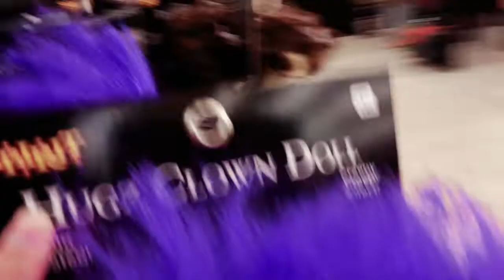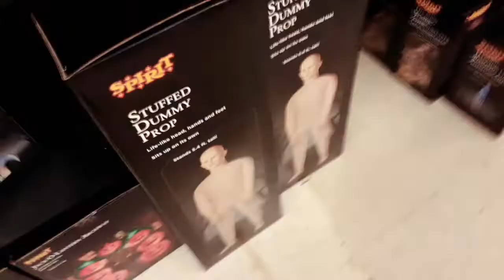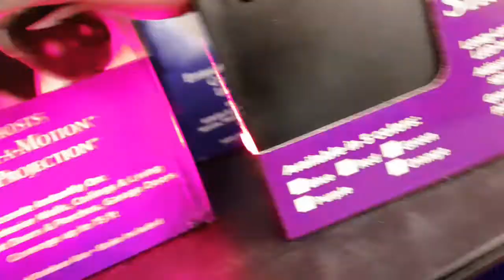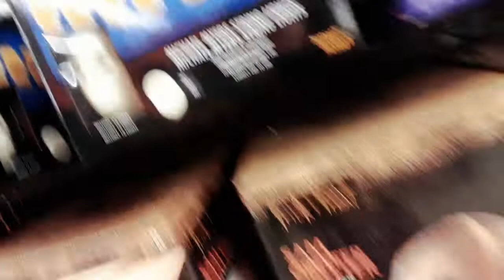spirit halloween 2022